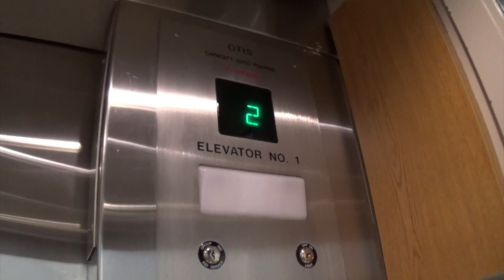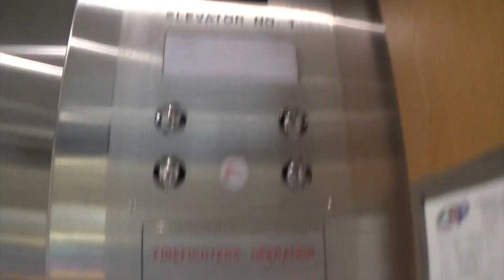Otis Hydraulic Glass Elevator @ Belk Independence Mall in Wilmington, NC